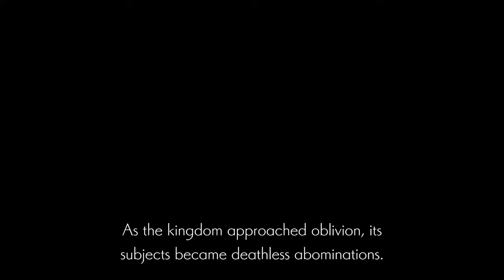Into the Blight: A Journey Through the Rain of Death - ENDER LILIES Gameplay Walkthrough Part 10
In a decayed world, they fight against a cursed destiny.

Long ago, in the distant reaches of Land's End... The unforeseen descent of the "Rain" transformed all living things into frenzied undead monstrosities known as the Blighted. Faced with a calamity far beyond their understanding with no recourse, the kingdom fell into ruin, with no end in sight to the accursed rain. Meanwhile, in the remnants of this ruined world, a young girl named Lily awakens in the depths of a church.

"ENDER LILIES" is a dark fantasy 2D action RPG that sees the players try to unravel the mystery of the kingdom destroyed by the '"Rain of Death."

Players will journey through the sprawling and hauntedly beautiful locations of "Land’s End," including a submerged forest, a sealed-off contaminated underground cavern, and a grand castle.

In the many places you will visit on this sorrowful adventure, formidable bosses await that will gladly claim your life given even the slightest chance. Defeat these powerful foes and release them from their unending curse to turn them into allies.

Overcome the challenges before you and search for the truth with powerful knights at your side.

Spirits
- Lily is a frail, young girl. Her sole purpose is to fulfill the role of a White Priestess, as she alone has the power to perform the rite of Purification.
- Though unable to fight herself, Lily can call upon the Spirits of a whole host of immortal knights to do battle in her stead upon purifying their Blight-corrupted souls.
- Each Spirit possesses unique skills. A giant to blow foes away with a swing of their humongous hammer, for instance. Or a headless knight that unleashes a powerful counterattack when summoned in-time with an enemy attack.
- Others still fight with loyal beasts at their side while accompanying Lily. A vast number of skill variations are at your beck and call.
- Up to six different Spirits can be equipped and switched between in the heat of battle. Combine their skill effects to create your own combos!
- Utilize swords, magic, and the unique powers of 26 immortal Spirits to endure the harsh world of Land's End.

Enhancement & Equipment
- Ender Lilies allows the player to enhance their Spirits and mix-and-match equipment called "Relics" to build the perfect combat style to suit their playstyle.
- Spirits can be enhanced by consuming Blighted "residue" found throughout Land's End.
- Enhancements can bestow various upgrades to Spirits, such as increasing the number of strikes in their melee combo or granting additional projectiles to their long-range attacks.
- Enjoy enhancing the skills of your favorite Spirits.
- Make sure and equip the many Relics you unearth along your journey.
- These curiosities will aid you in battle or while exploring Land's End. Their manifold boons may reshape the way you play the game.

Exploration
- The expansive and captivating kingdom of Land's End stretches out before you. Freely choose which direction to take and what path you will forge.
- The immortal knights make excellent traveling companions, as they help Lily traverse the landscape.
- Aerial dash, double jump, wall climb, and hook-swing your way to uncovering new areas. The more Spirits you purify, the more the world opens up!